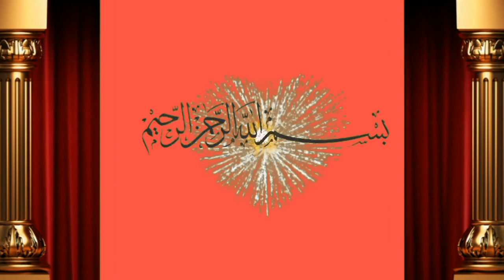عزیز کیٹل فارم سے آج طارق چوھدری